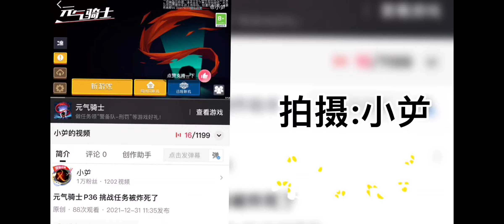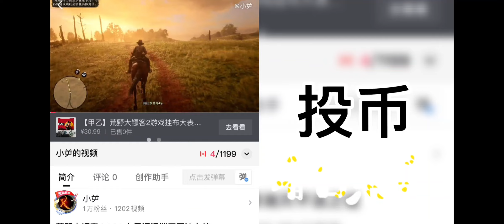咏月风雅 P3 两方人员开始聚集